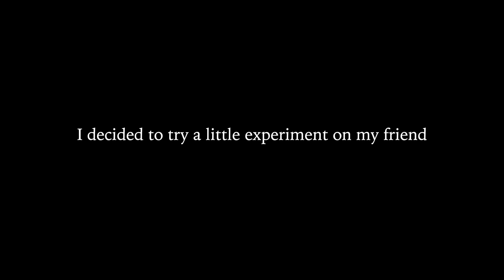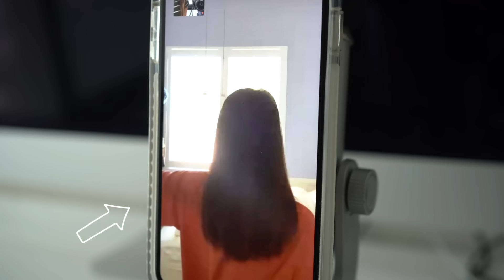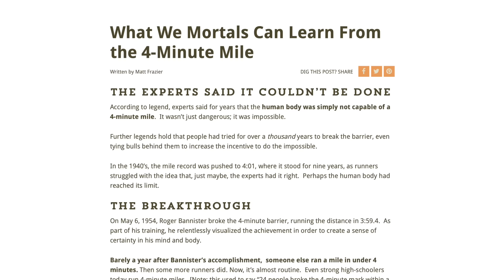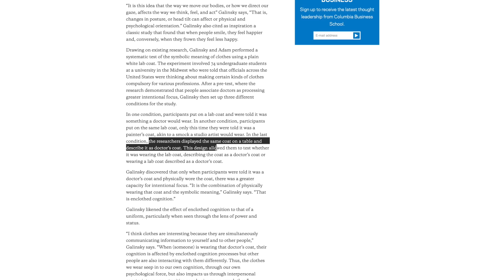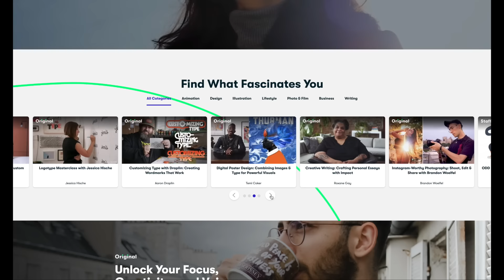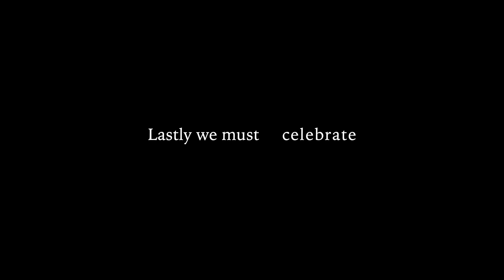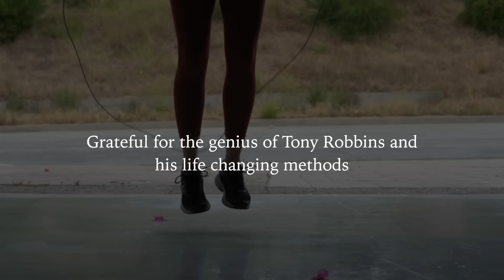This will TRANSFORM your confidence in TWO minutes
The first 1000 people to click the link will get 2 months of Skillshare Premium for FREE